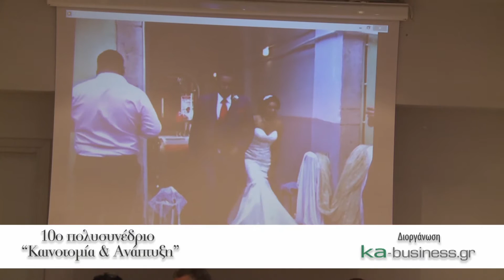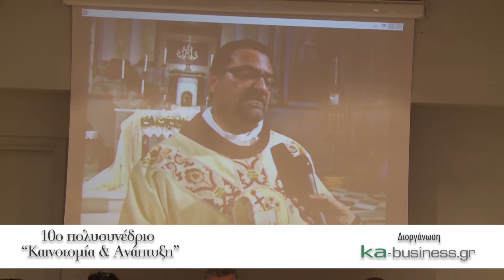04 «ΕΠΙΧΕΙΡΗΜΑΤΙΕΣ ΠΟΥ ΚΑΙΝΟΤΟΜΟΥΝ & ΕΠΙΧΕΙΡΟΥΝ ΣΤΟ ΒΟΡΕΙΟ ΑΙΓΑΙΟ»